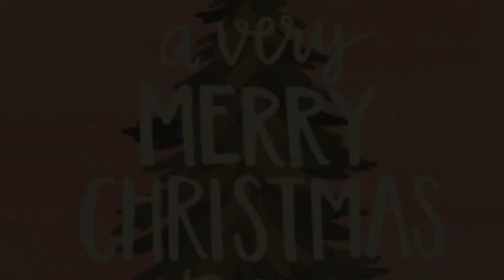The lighting of the Christmas tree ft. Erin singing on stage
I’m so proud of this girl and it was both our first time going. She said it was cold up on stage that’s why she said she shivered a little but I didn’t hear it. It was a night to remember.